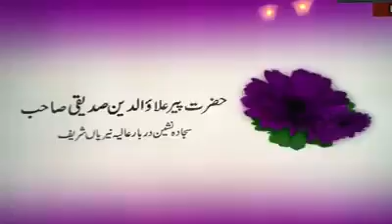Hazoor Shaykh ul Alam Hazrat Pir Muhammad Allaudin Siddiqui Sab (DBA) With some awesome words of wi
Siddiqui phool